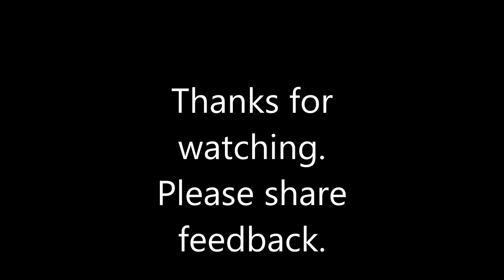Chest & Triceps Workout for Women(മലയാളം)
Warm up circuit 1(repeat this circuit for 2-3 times)

Triceps Push up (15 reps) & Burpees (10 reps)

Warm up Circuit 2(repeat this circuit for 2-3 times)

Wide Mountain climber (20 reps) & Chest fly (15 reps)

Exercise 1
Incline Dumbbell bench press - four sets (12, 10, 10 reps)

Exercise 2
Flat Barbell Bench Press - three sets (12, 10, 10 reps)

Exercise 3
Triceps extension - three sets (12, 10, 10 reps)

Superset1 (repeat this set for 2 times)
12 Negative chest press & 12 Triceps Dip

Superset2 (repeat this set for 2 times)
12 Incline Push Up & 12 Triceps Push down

Hello I am Rose Mary, Eat clean & Get fit is my YouTube channel where I share my workout routines and clean & delicious recipes for weight loss and weight management. I am not a professional nutritionist or fitness trainer, All my experience is what I have got from my 15 kg weight loss journey.